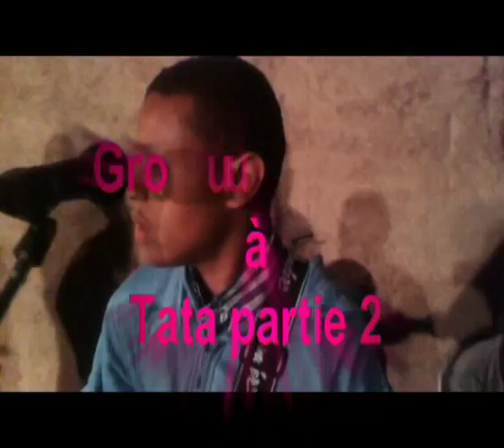Ayawne groupe chleuh de Paris - Mariage juin 2014 au Maroc (amarg i lahbab nkh)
Groupe Chleuh pour animer toutes vos festivités (mariages, baptêmes anniversaires etc...)
Abdelah 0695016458 ou Omar 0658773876.